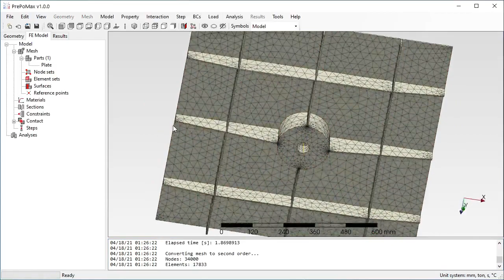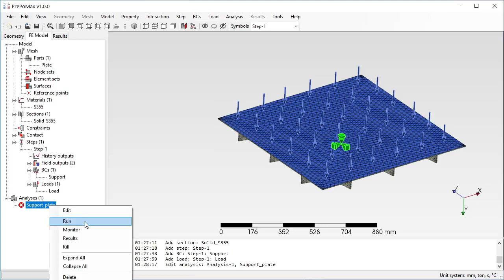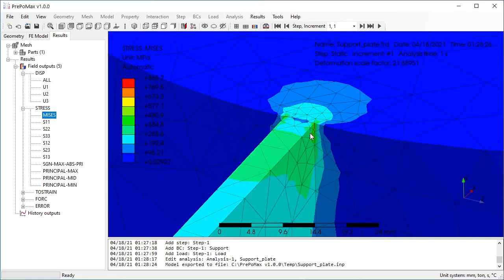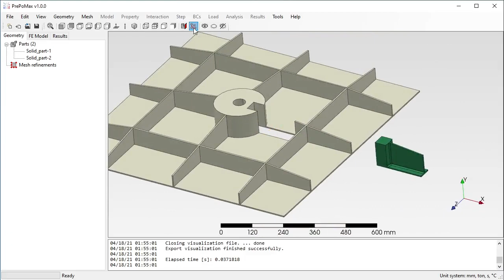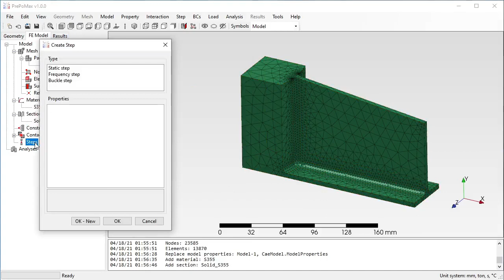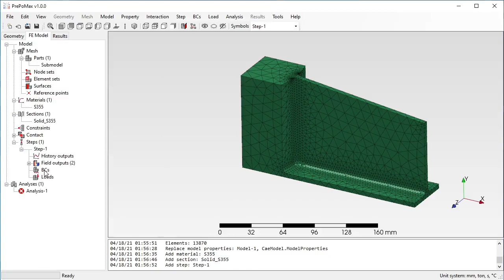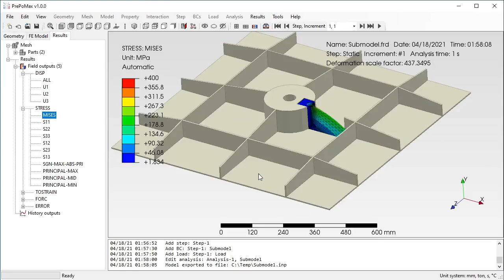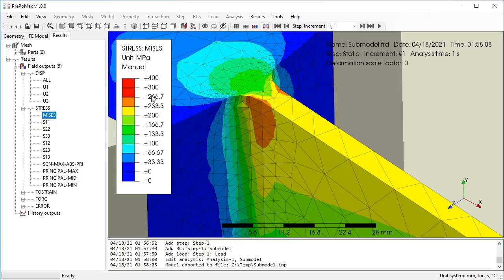PrePoMax & CalculiX - Submodel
Using sub-modelling it is possible to analyze in greater detail only a part of the whole structure. In this video, an example of how to prepare the global model and sub-model using PrePoMax pre and post-processor for CalculiX FEM solver is shown.